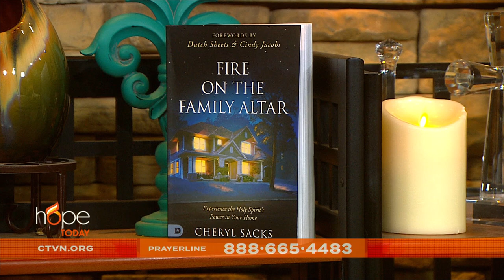Hope Today: The Power Behind Building A Family Altar In Your Home with Cheryl Sacks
Experience the power of the Holy Spirit in your home. Author and speaker Cheryl Sacks offers prophetic decrees and practical instructions for restoring the family altar in your home, which will help you to ignite the flames for revival.

“Fire on the Family Altar”